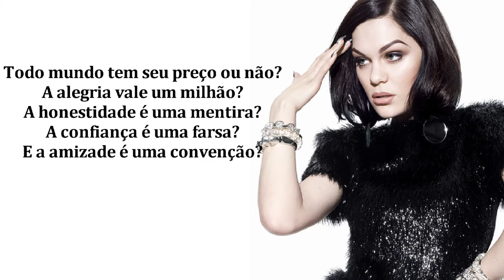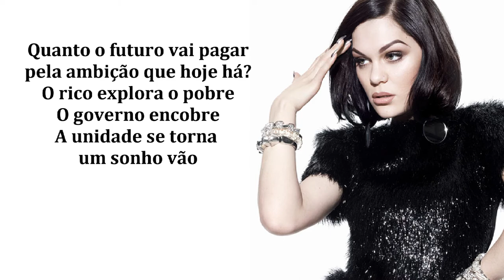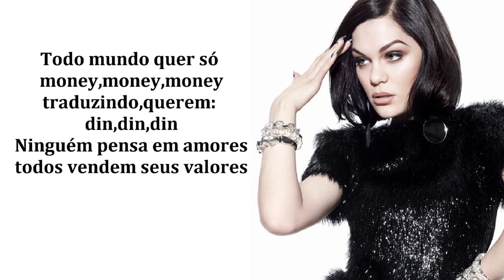Jessie J - Price Tag (Versão em Português)Tiago leonardo versões